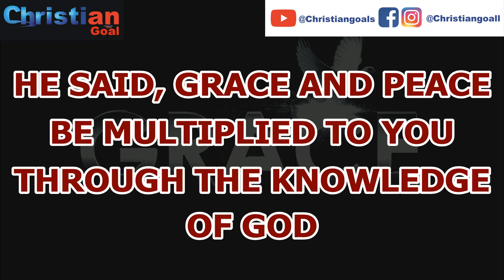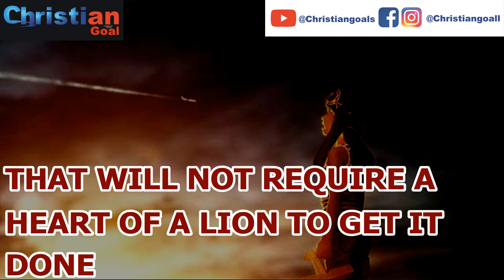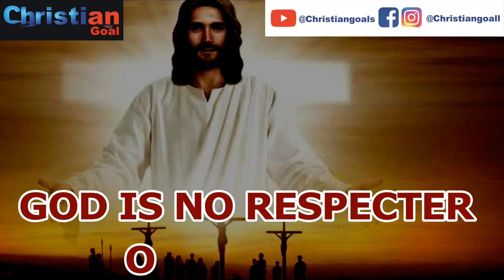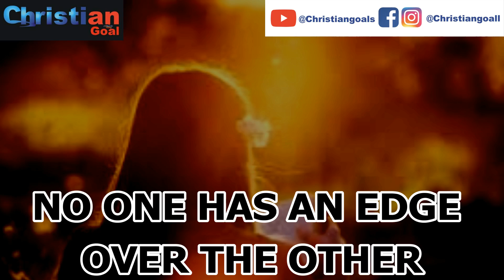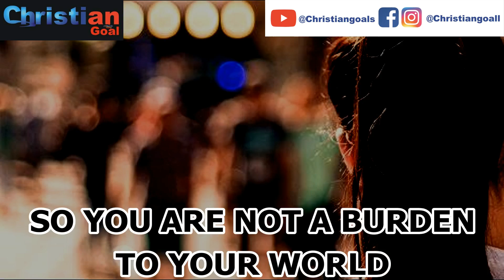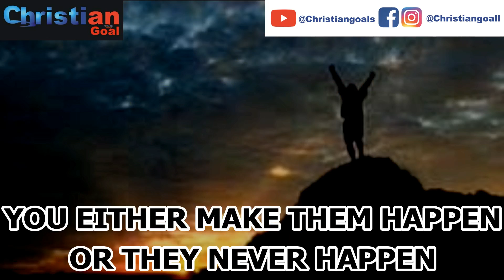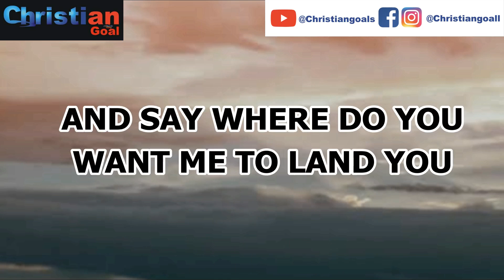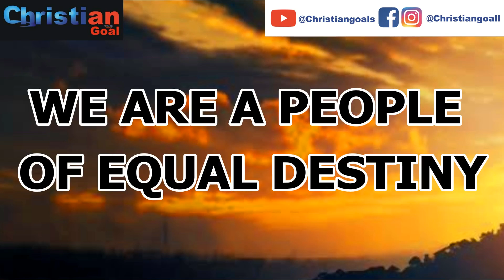Destiny is not a Destination, Its an Adventure By Bishop David Oyedepo